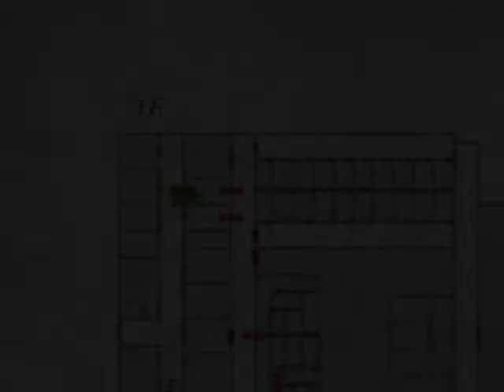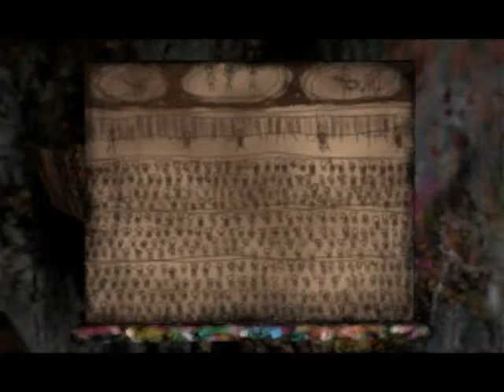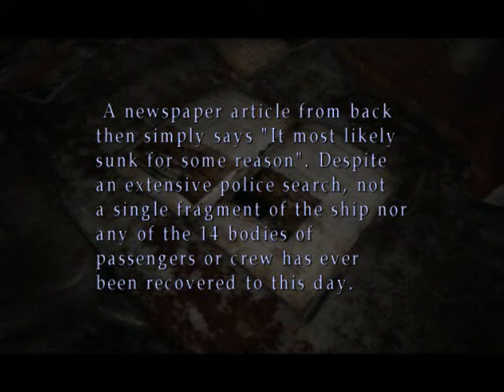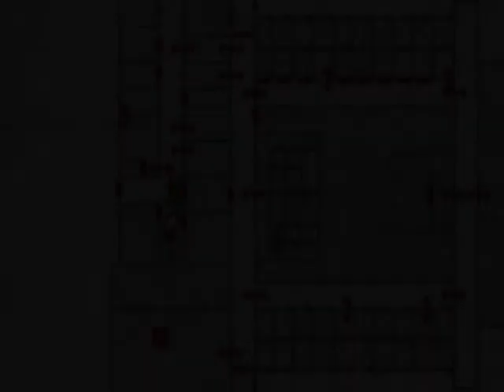Lets Play Silent Hill 2 Part 15: Down the rabbit hole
Heya, this is mine and steffi's second co-commentary lp.  This time we are going to jump right into the sequel to the cult classic silent hill.  Look forward to me gettng lost and possible a few squeals. Enjoy. XD Also dont mind the various fails in the game, they come natural with the pc version.